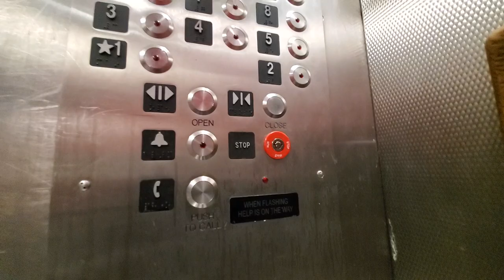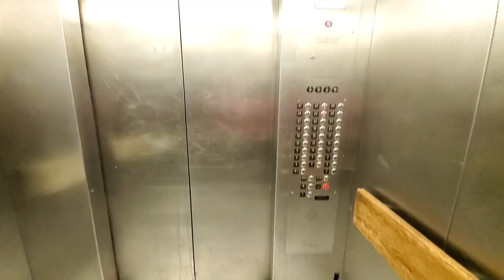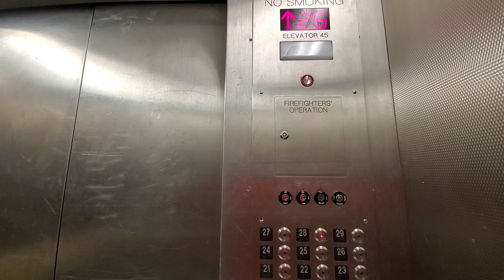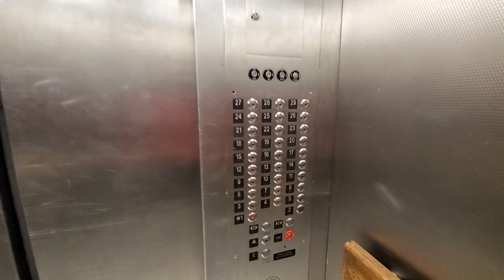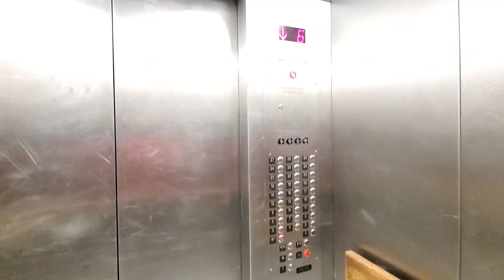Cool! Otis Service Traction Elevators at the Westgate Resort Las Vegas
Serving all Floors even the top Floor where Elvis and his Manager had lived.

Otis Traction Service Elevators at the Westgate Resort Las Vegas